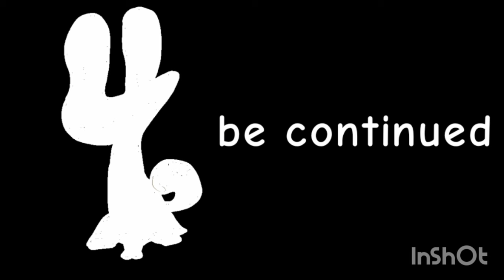4.1 | Number Lore